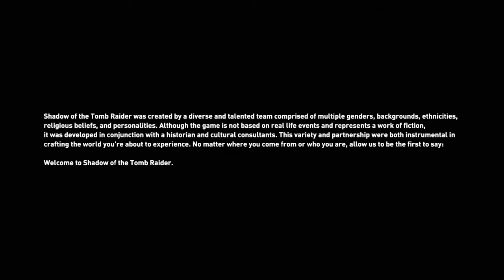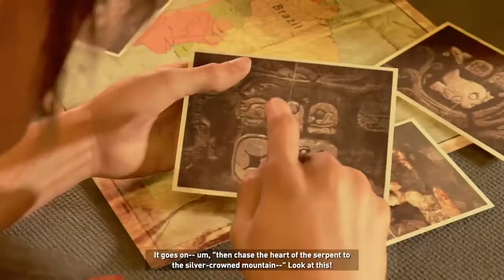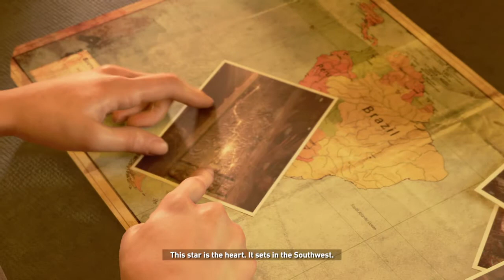Shadow of the Tomb Raider - Opening Intro